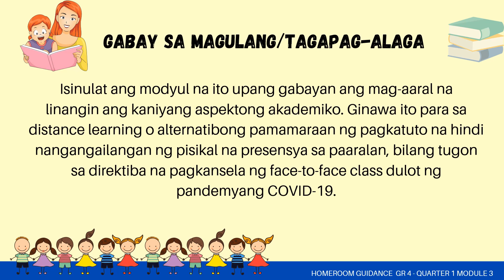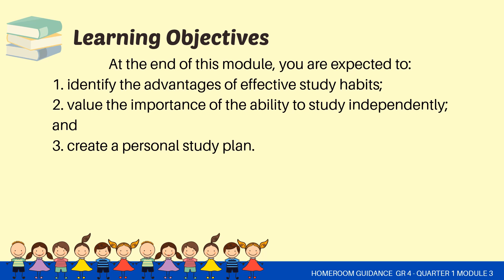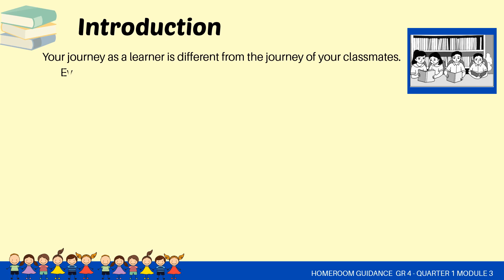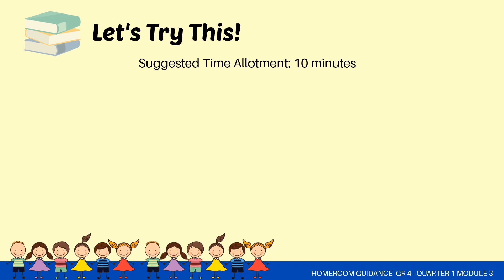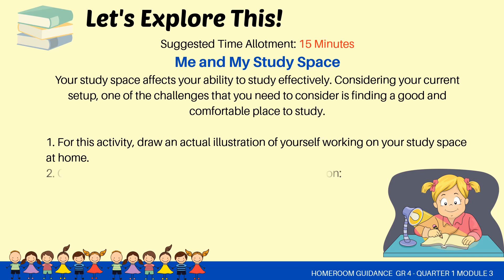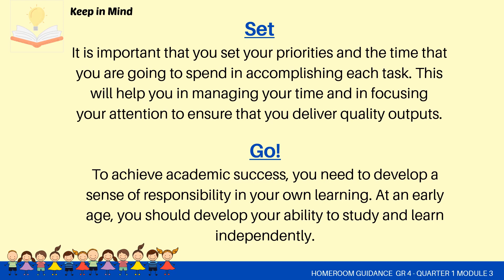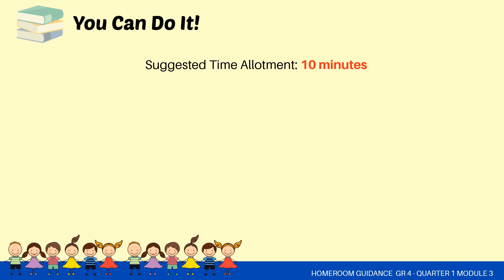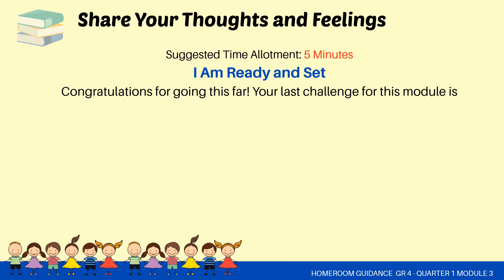Homeroom Guidance GR.4|MODULE 3 -Q1|READY SET GO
This is the last module for Grade 4 Homeroom Guidance for Quarter 1 for Week 7 good for 60 minutes or 1 session.

Module 3